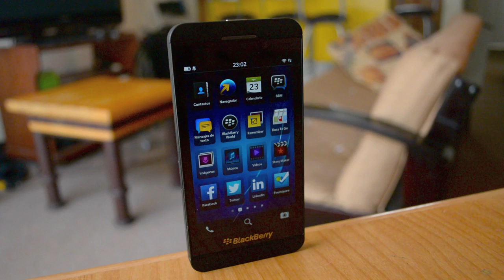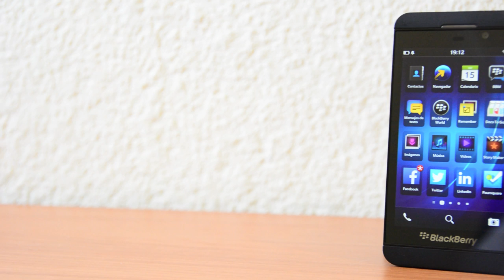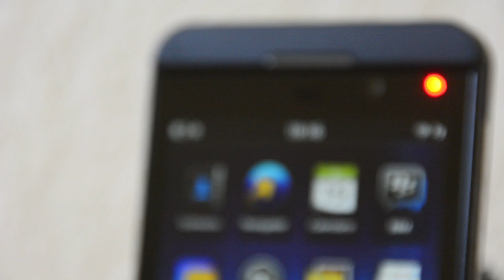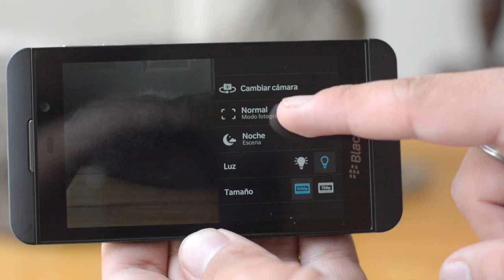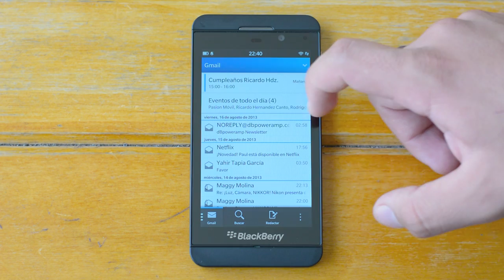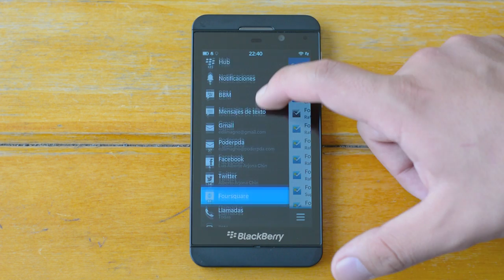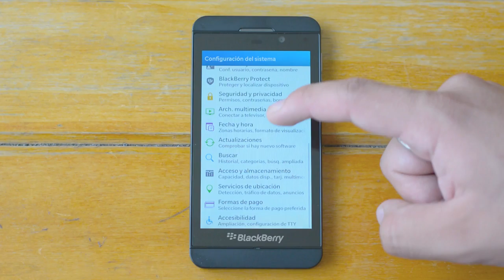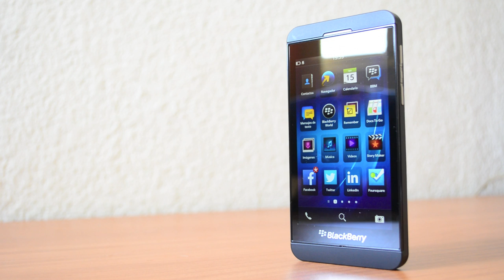BlackBerry Z10 - Análisis HD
Análisis y comentarios del BlackBerry Z10, el primer smartphone de BlackBerry con el nuevo sistema operativo BB10 basado en UNIX que es todo un paradigma y ha generado admiración en unos y repudio en otros. Aunque ya habíamos publicado en PoderPDA.com todo lo relacionado al equipo, quisimos publicar un video-análisis actual con más datos y pruebas al respecto.